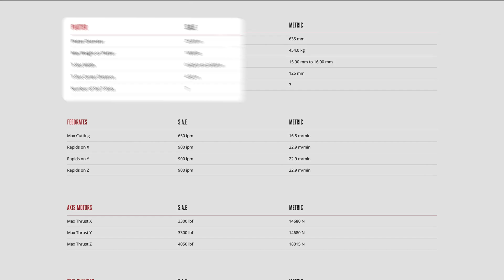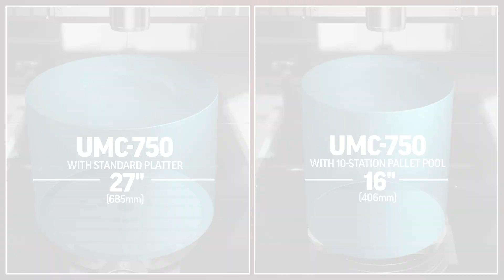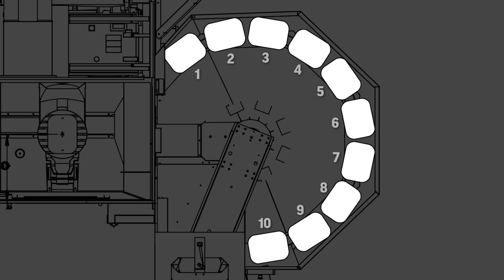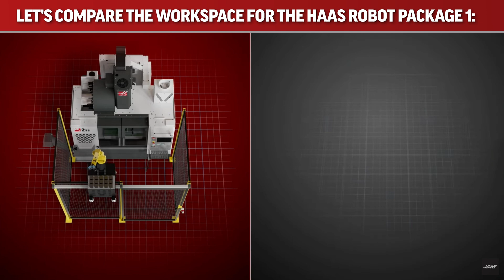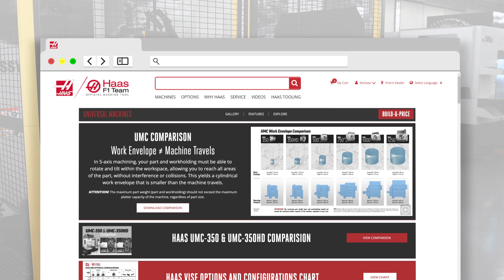How Automation Affects Your Machine's Work Envelope - Haas Automation, Inc.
When you're thinking about adding an automation system to get more productivity out of your Haas mill or lathe, it makes sense to look at the capacity of the system since this will dictate the size and weight of part you'll be able to load into your machine. Product Specialist John Nelson gives us some descriptive examples to help us understand how to evaluate if a particular system will work for our application.

Code: BIRD2EP2O2QWCPZ2